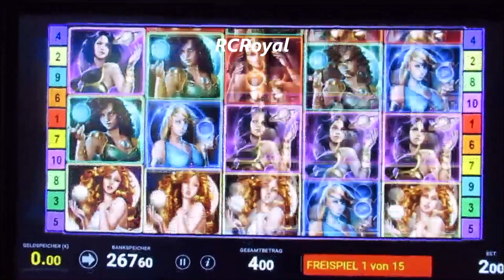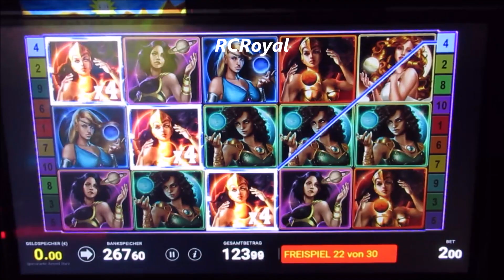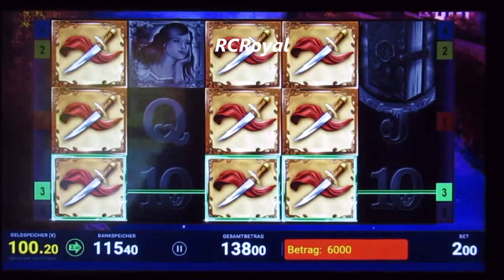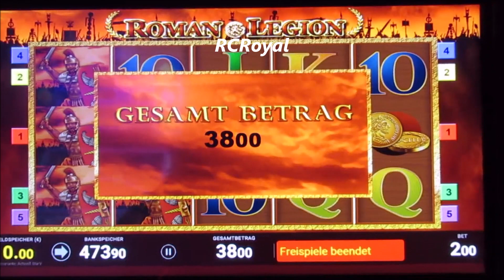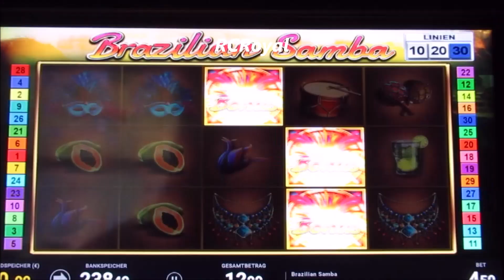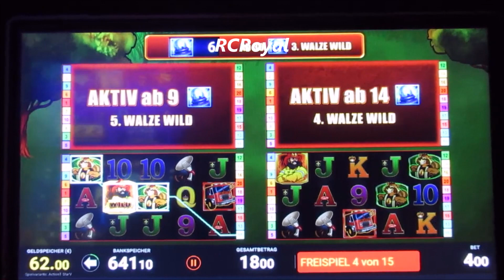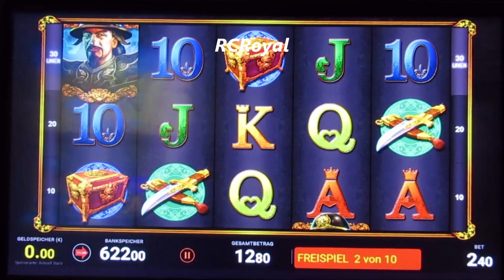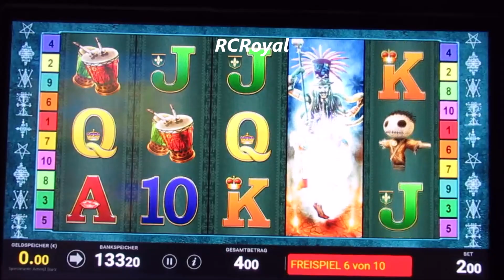Mal ausgibig BALLY WULFF Gezockt! Schöne Session mit SATTEN GEWINNEN! Spielothek 2022